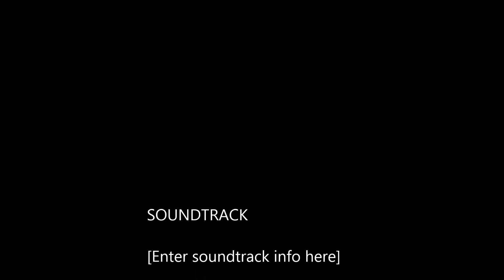Remakry - Thanchi boat ride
Adventurous  boat ride over Shonkha River from Remakry to Thanchi, Bandarban. Shankha is a shallow hilly river and depth of it's is minimum 1 feet. So, only specially made boat can run in this river. Engine & propeller are connected through a long shaft  which used in this boat and engine with propeller can  turn around 360 Degree.